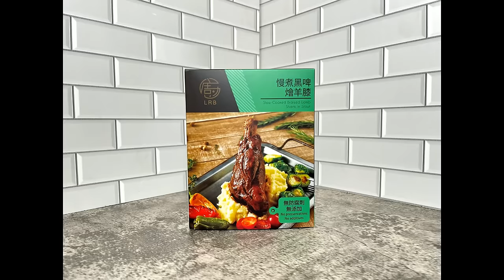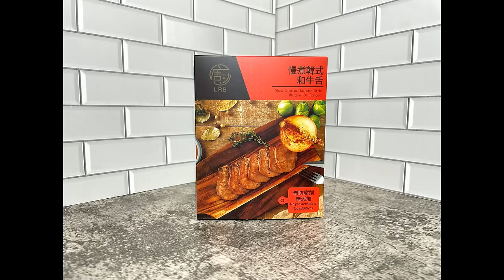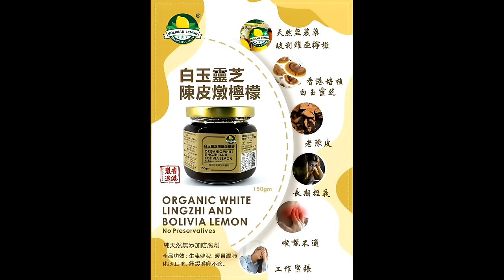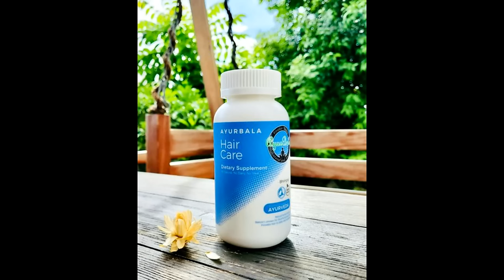啤梨頻道 20240422 P5 那個無憂慮的青蔥歲月聽過Sam Hui一首「滄海遺珠」作品「我問」！紐約時報報導23中國泳手檢測肥佬照征東奧！曼聯英足盃驚險淘汰高雲地利！安東尼仲好意思串人？！